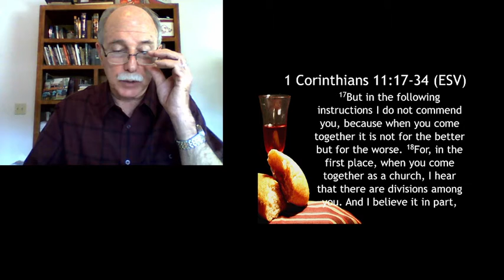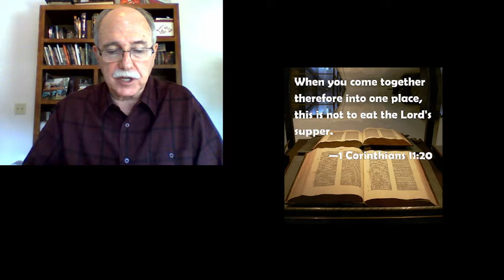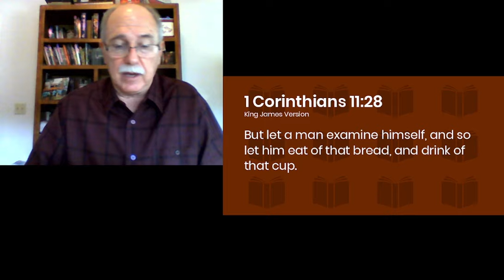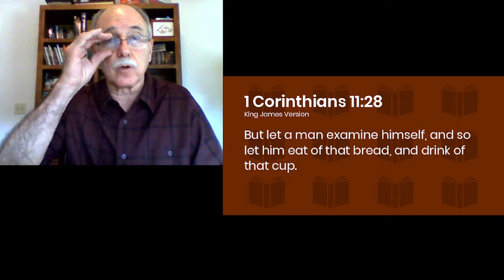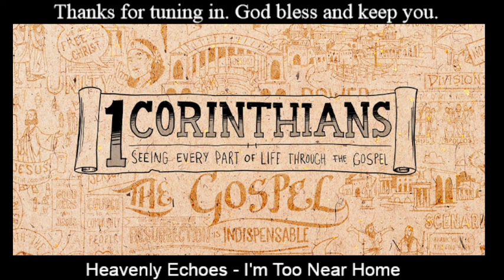2021 09 01 1 Corinthians 14 The Lord's Supper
The Lord’s Supper is an important element in the church of Jesus Christ. It is a memorial to his death, burial, and resurrection. As a memorial feast the Lord’s Supper causes us to look back to what Jesus has done for us. It is also a reason for self-examination. The Lord’s Supper also anticipates the Lord’s return. So, the Lord’s Supper encourages us to look back, to look at the present, and to look to the future.
In the early church, there was a meal often referred to as the Agape Feast. These meals were similar to our “dinners on the ground” in the church today, although we do not usually spread our meals outside any longer. These meals were often held when the church gathered and would precede the Lord’s Supper. The church at Corinth was having difficulties with their attitudes regarding these meals, and they also were allowing these things to affect their partaking of the Lord’s Supper. The Lord’s Supper was never a common meal that was to be used for feeding the physical appetite. The Lord’s Supper is a memorial feast that has a spiritual significance.